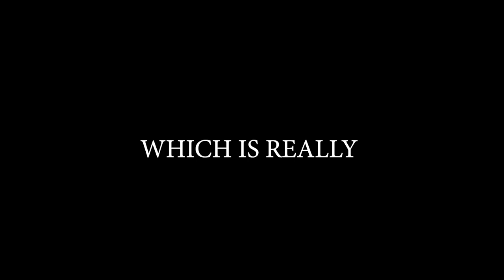Brawlhalla Ranked Road To DIAMOND Part | 92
Sup guys!!

Switched over to Artemis.
Thought that was something gud.
Missed scythe though..

Anyway

PEACE!